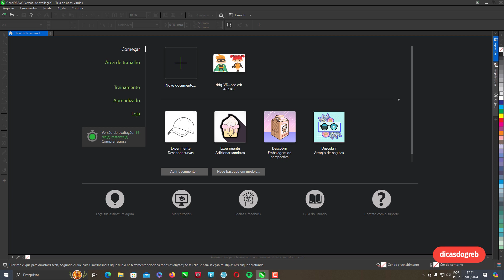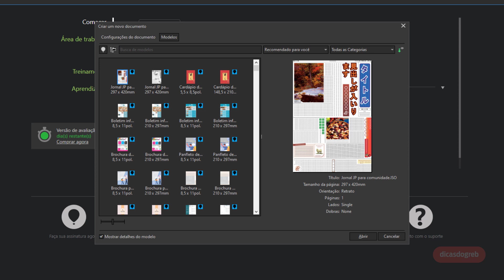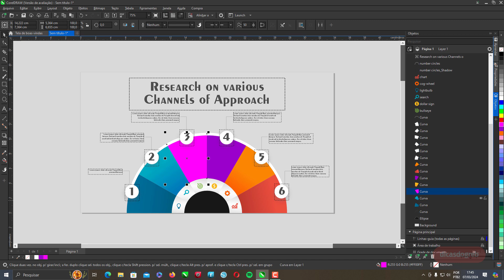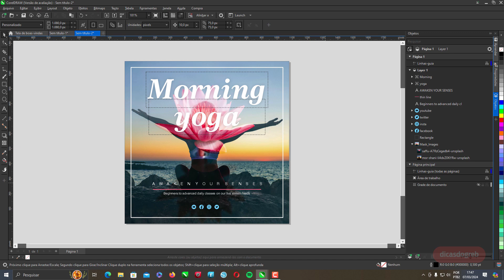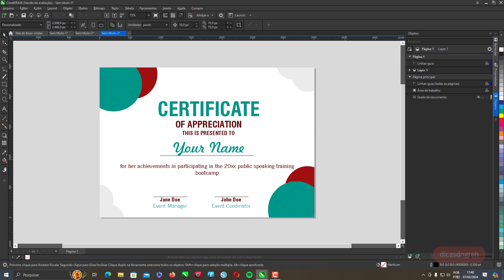CorelDRAW 2024 - Modelos Novos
Descubra uma nova coleção de modelos de design excepcionais para iniciar seus projetos criativos e concluí-los mais rapidamente com o CorelDRAW Graphics Suite 2024. São 300 Novos Modelos nesta nova versão.

• 108 DICAS DE CORELDRAW
Uma seleção de dicas para você aprender como utilizar da melhor maneira possível as Ferramentas e Recursos do CorelDRAW. São 5 Dicas em cada vídeo + 1 Dica Bônus no Final!

Dicas, Truques e Macetes que unem CorelDRAW, Matemática e Criatividade na hora de vetorizar os mais diversos tipos de logotipos. Vale à pena ver cada episódio: